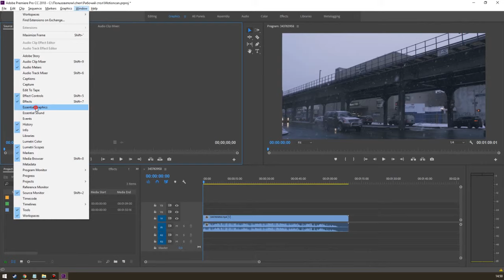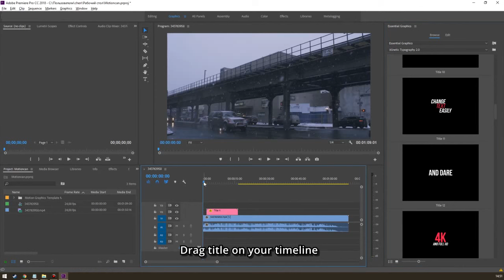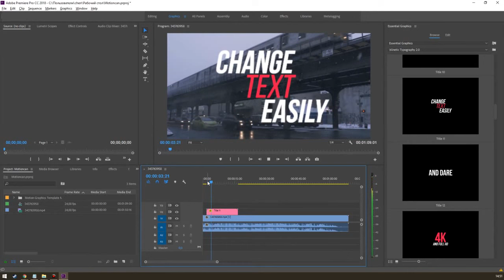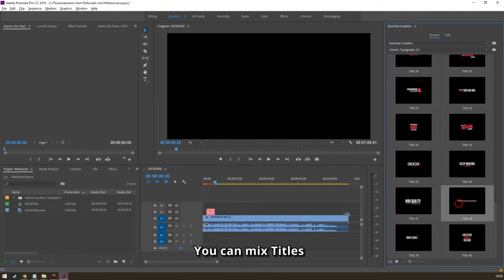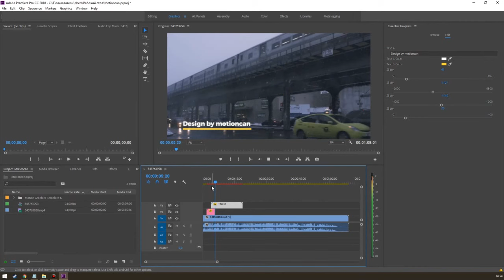Kinetic Typography .MOGRT Essential Graphics in Premiere CC 2018